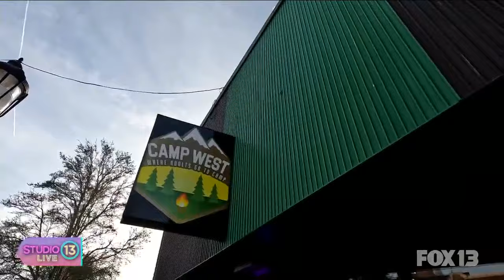Camp West on Fox 13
A great interview of Camp West and some of our delicious menu items.

Totchos: Amazing nochos with tater tots & beer cheese
Pork Chop and mushroom risotto
Snackle Box: Assorted delicious meats & cheeses to enjoy with our draft cocktails